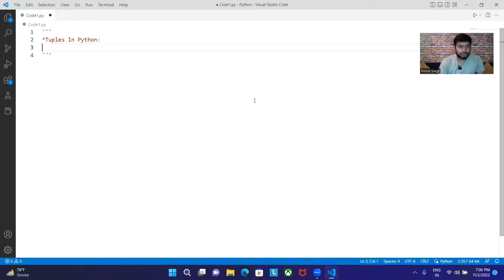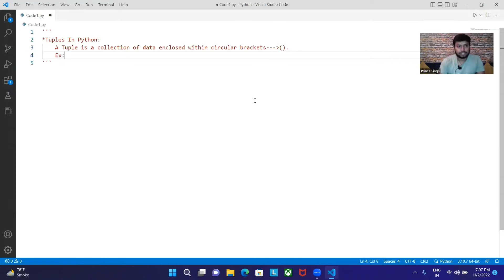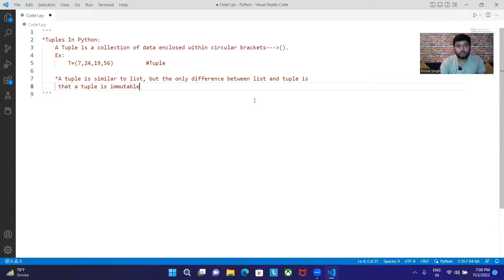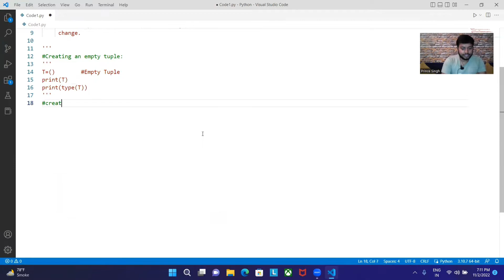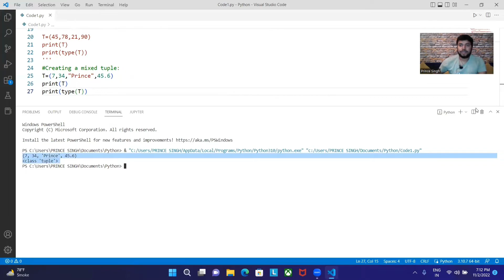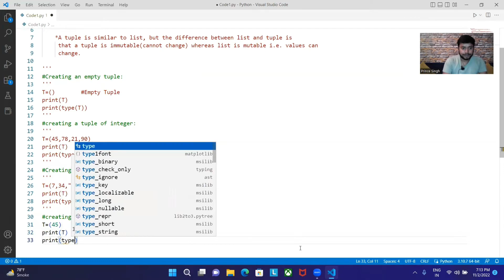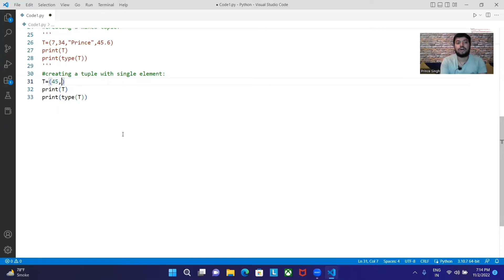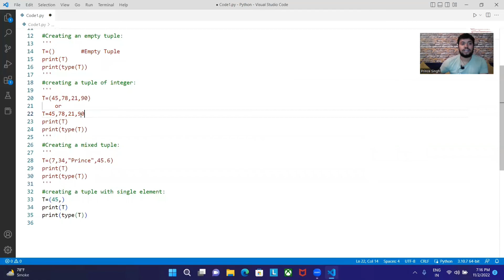Tuples in Python | Introduction | Immutable Types | Python Tutorials For Beginners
In this video, we have discussed about:
Introduction to Tuples In Python